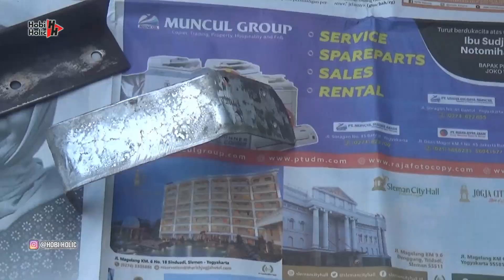Cara Membuat Gantungan Sepeda Di Dinding Hemat Ruang Dan Mudah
Punya sepeda tapi bingung cara menimpannya agar tidak membuat ruangan penuh, caranya simpel cukup bikin gantungan sepeda di dinding seperti pada video ini, gantungan sepeda di dinding ini mempunyai bentuk yang sederhana sehingga dapat dengan mudah digunakan untuk menggantung sepeda di dinding dengan keuntungan ruang bawah sepeda yang digantung menjadi lega dan bisa dimanfaatkan untuk menaruh barang lainya.

Gantungan sepeda sederhana ini menggunakan bahan plat besi dengan ketebalan 4-5mm dan menggunakan baut dynabolt kecil sebagai peguncinya di tembok sehingga kuat dan aman untuk menopang berat sepeda.

Terimakasih,
Hobi Holic